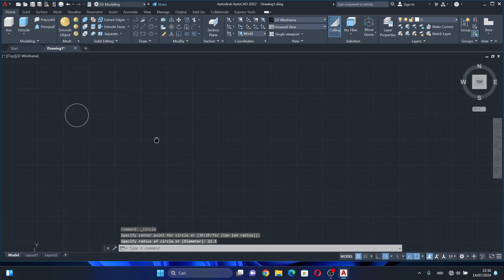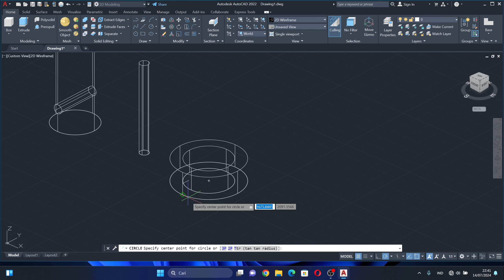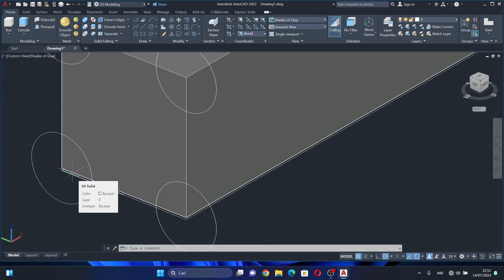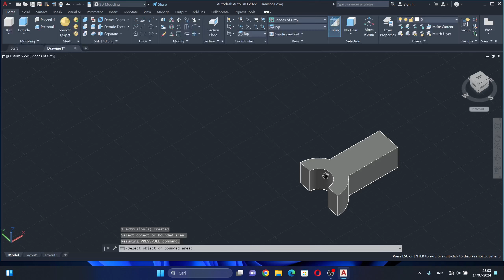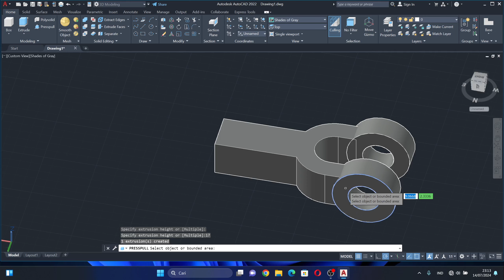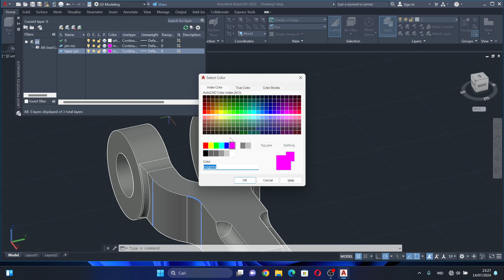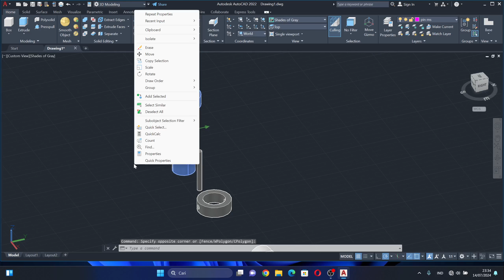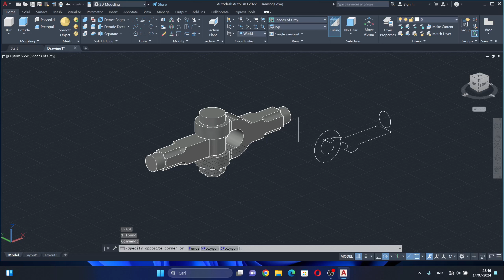tugas 8 muhammad yusuf rantisi(22)